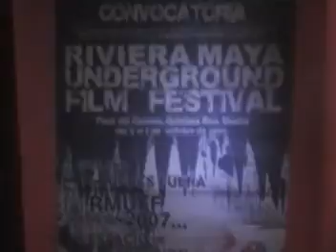kamaleonfilms (kabuto co.)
producciones kamaleon films,equipo filmico creado por: JORGE DE LA VEGA, ANDY MORALES, CHECO ALTAMIRANO. EDICION DE VIDEO BASADA EN LA CREATIVIDAD